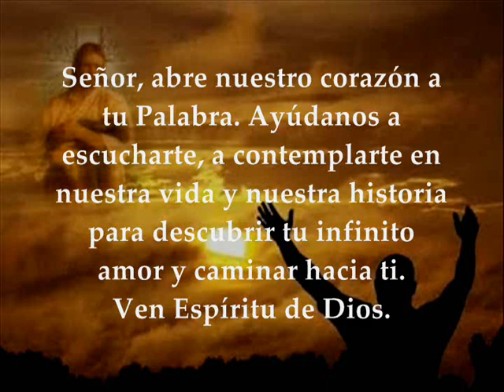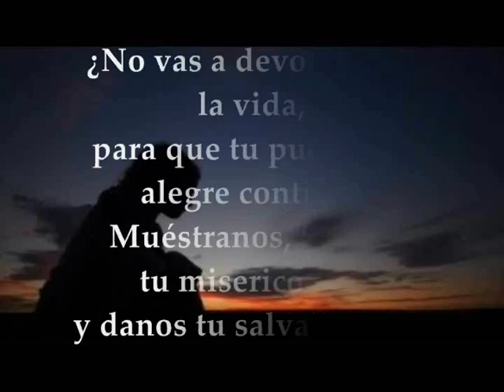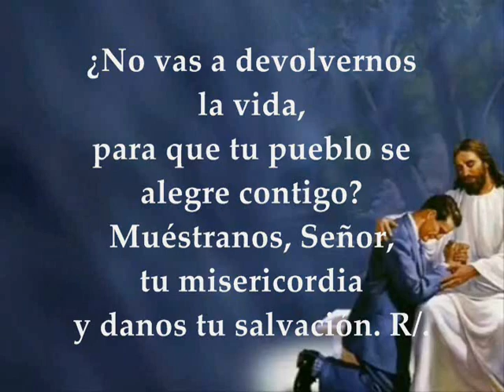Evangelio del día lecturas martes 24 de julio de 2018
Primera Lectura: Del libro del profeta Miqueas 7, 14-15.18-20 Salmo 84, 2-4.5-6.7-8 Del santo Evangelio según San Mateo 12, 46-50 MARTES XVI SEMANA DEL TIEMPO ORDINARIO CICLO B JULIO 24 DE 2018